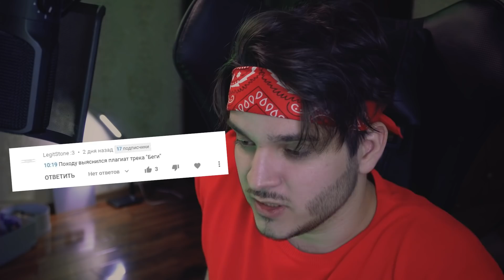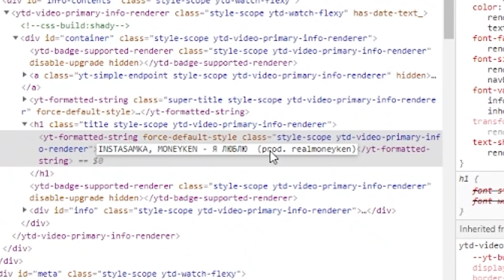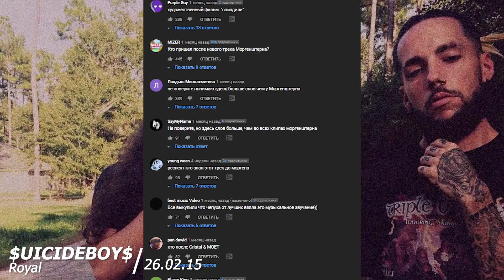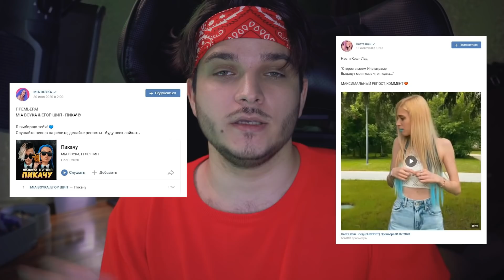MORGENSHTERN - Cristal & МОЁТ | ПЛАГИАТ, О КОТОРОМ ТЫ НЕ ДОГАДЫВАЛСЯ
ПЕСНИ из ВЫПУСКА:

TINI LIN feat. babylaurenne - Последний танец
Artem Smile & Emmanuil - Пьяным молодым
Грибы - Тает Лёд
Ганвест - Кайфули
HENSY & Клава Кока - Костёр
Mary Gu - Пьяный романтик
Betta Lemme - Play
Pitbull - Krazy ft. Lil Jon
Перфе & Tenderlybae - Кудрявая няшка
Dj Slon & Ангел-А - А ты меня любишь...
DJ Smash - БЕГИ feat. Poёt
Charlie Puth - Attention
ОН НЕ БЫЛ ПРЕДАТЕЛЕМ | Among Us | feat. MiatriSs
Jamie Berry ft. Octavia Rose - Delight
Баста – Дочь огня
MiyaGi, Эндшпиль, 9 Грамм – Рапапам
KIzaru - Plug
Play boi Carti - Magnolia
PTAF - Boss Ass Bitch
Cardi B, Bad Bunny & J Balvin - I Like It
will.i.am - Scream & Shout ft. Britney Spears
Flo Rida - Low
Kristina Si Мне Не Смешно
Джиган, Тимати, Егор Крид - Rolls Royce
MACKLEMORE & RYAN LEWIS - THRIFT SHOP FEAT. WANZ
$UICIDEBOY$ - Royal
SQWOZ BAB & The First Station – АУФ
MIA BOYKA - АУФ
Настя Кош - Лед